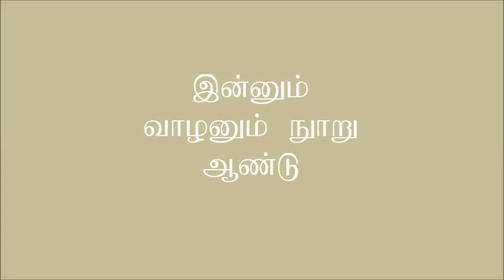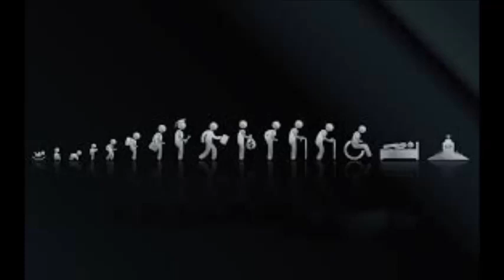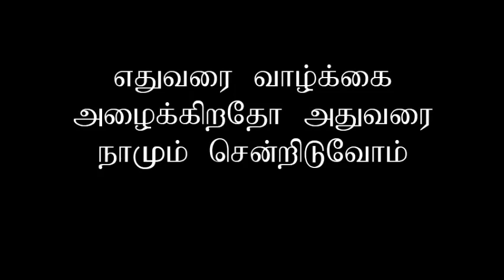kadavul thantha alagiya vazhvu# song guitar instrumental by Ramesh Arockia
kadavul thantha alagiya vazhvu song is from the movie 'Mayavi'.; Music by Devi Sri Prasad. I extracted the Karoke from  youtube channel chinna raja